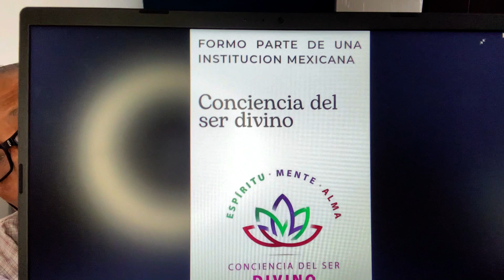Casa Jazmín Terapia Holística